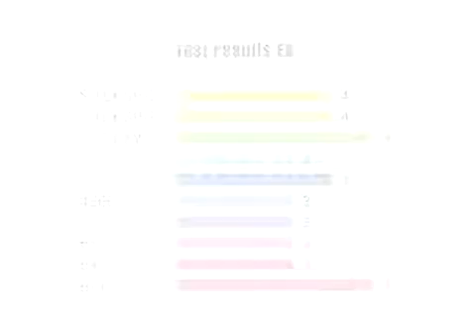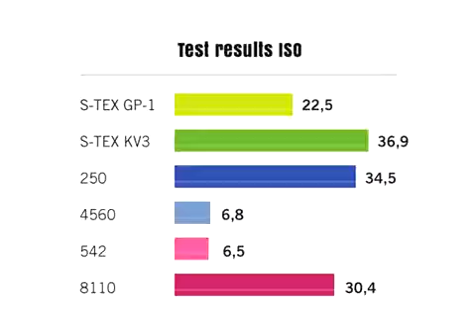Cut test EN388 vs ISO 13997